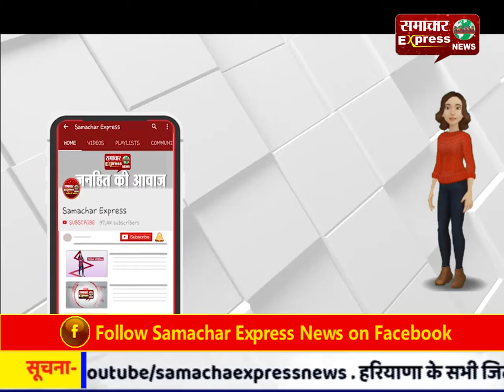नक्सलियों का फिर उत्पात, सडक़ निर्माण में लगे वाहन फूंके